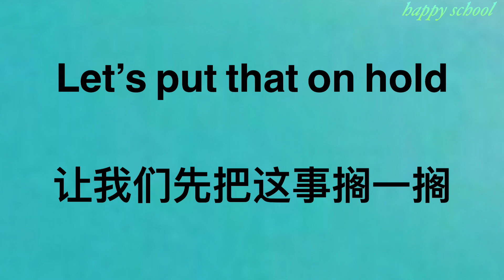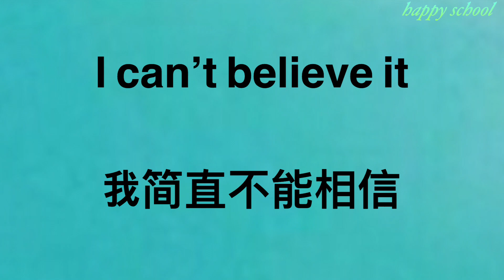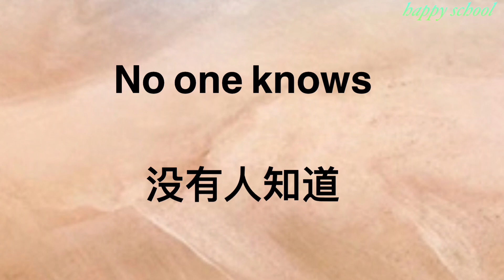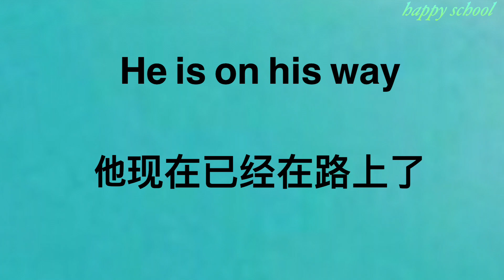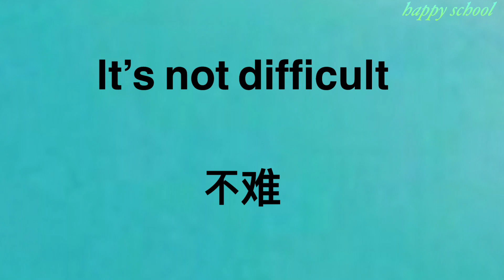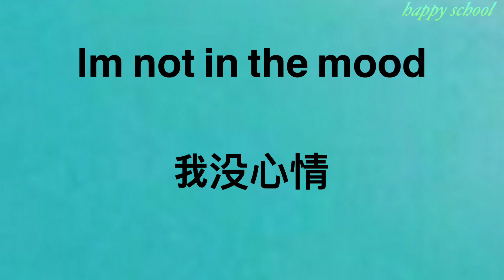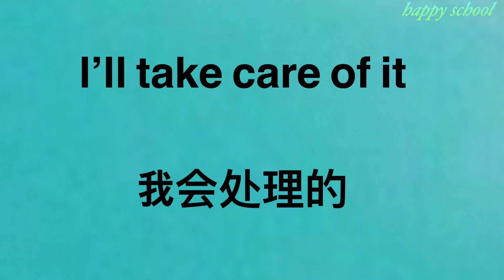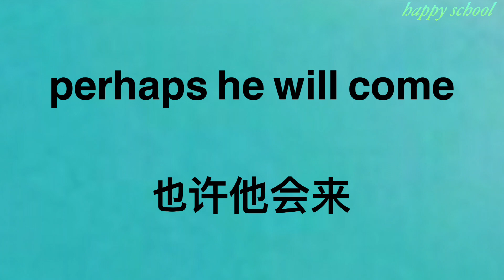【超有用英语口语】边睡边记💤每天坚持学一个小时 事半功倍 突飞猛进的发展变化 说一口流利的英语不难